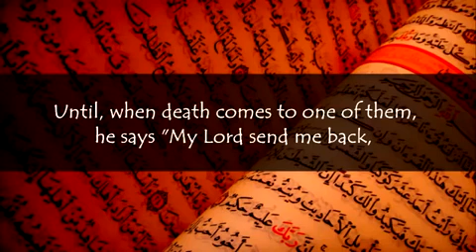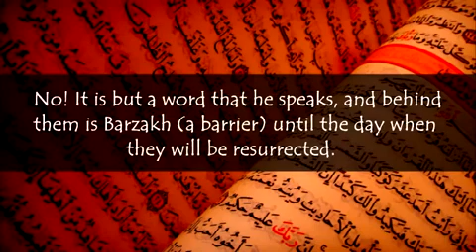Muhammad Ali Dawah for Atheists